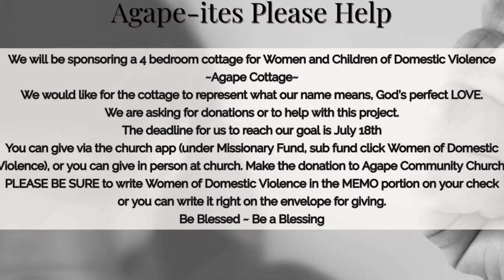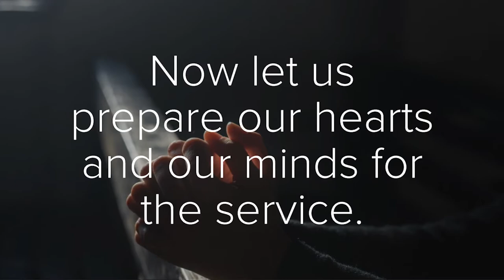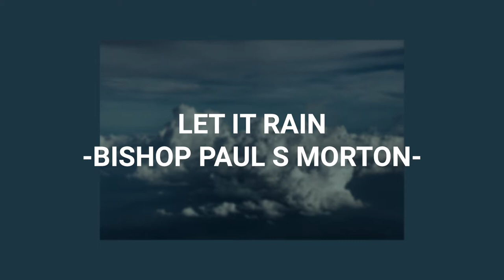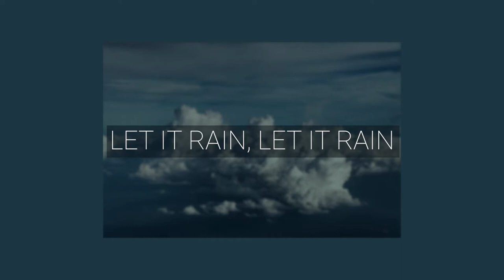Prepare for the Storm | Agape Community Church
Sunday School-9:45-10:30 AM

Youth Class:
Password: 96884

Adult Class:
Password: 246782
Wednesday

Bible Study 7PM-8PM

Adult Class (Zoom)
Password: 246782

Youth Class (Zoom)
Text ‘Youth’ to:
Love is in our name 💕💕

To support this ministry and help us continue to reach people all around the world, -or- mail to

We love you with Agape love. We can't love you, UNLESS Jesus Christ loves you through us.